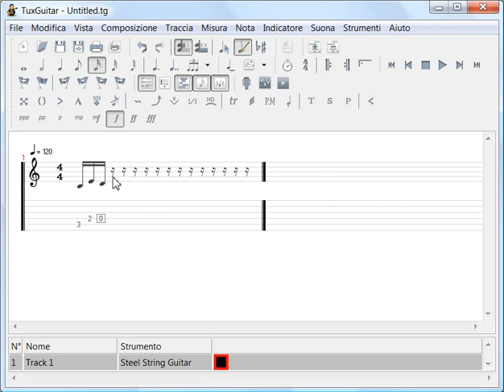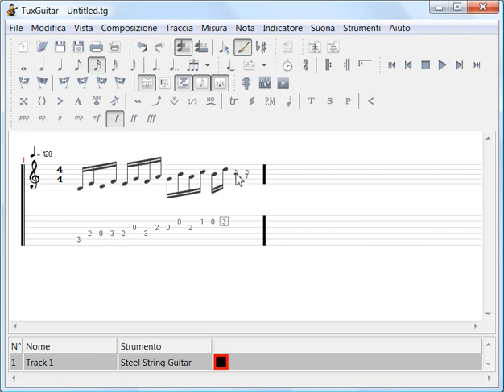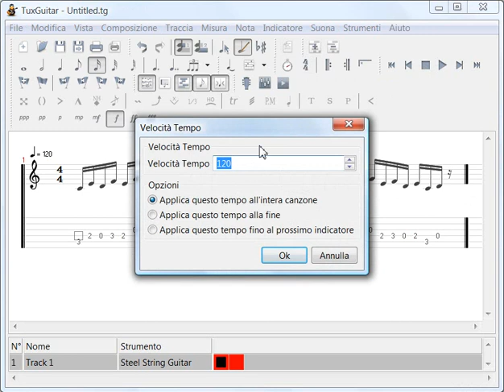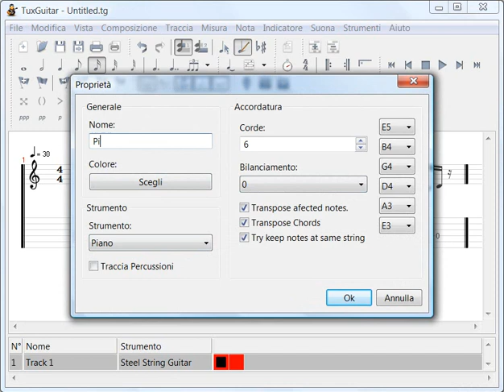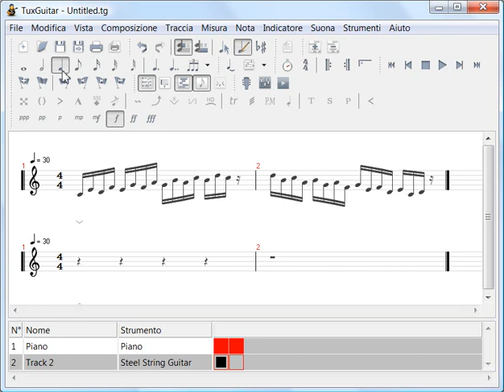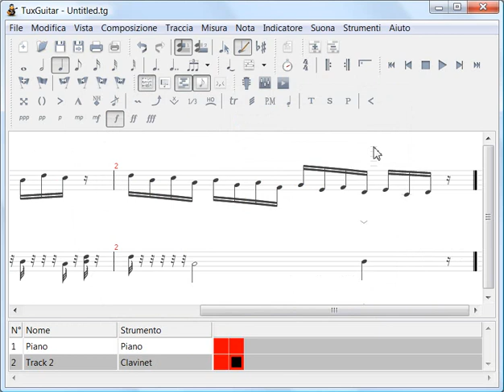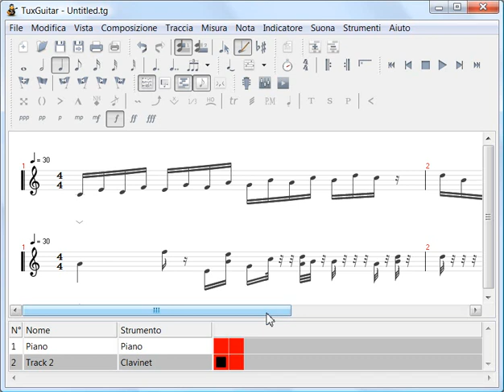TuxGuitar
TuxGuitar è un software che peremette di scrivere e ascoltare spartiti. Passiamo scegliere il numero di tracce e gli strumenti così da comporre un pezzo per una piccola orchestra. E' semplice, intuitivo e dà il meglio di sè se utilizzato con una LIM, Lavagna Interattiva Multimediale. E' multipiattaforma e gira sia sotto Windows, sia sotto Mac OS X e sia sotto GNU/Linux. E' rilasciato sotto licenza LGPL ed è gratuito e open source.